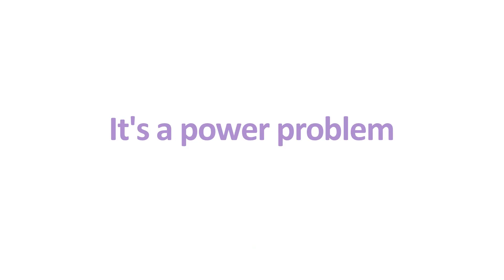Alliance 2013 - Dr. Robert K. Ross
Dr. Robert K. Ross, President and CEO of the California Endowment discusses the role of philanthropy in supporting advocacy and social change at the Alliance 2013 summit, presented by Families In Schools.